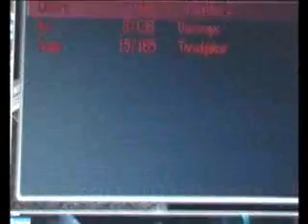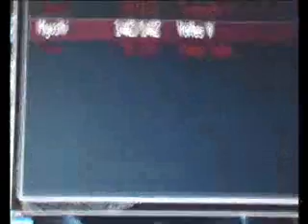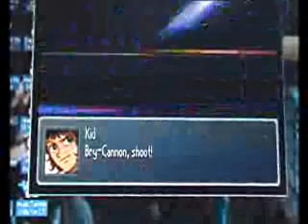Lets Play Super Robot Wars Alpha Gaiden Part 178 The End Of Dr Shu Shirakawa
he fought with all his might and nit was quite a struggle

next video will be the rest of the ending and a tiny bonus